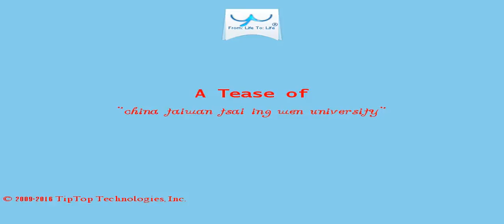A Tease: china taiwan tsai ing wen university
Moncada, meanwhile, said he extended a very warm welcome to Tsai  on behalf of the government and the people.

China claims Taiwan as its own territory and has been ratcheting up diplomatic pressure on the independence-leaning Tsai  since her election last year.

This Tease is included in the playlist which you may wish to view next.

There may be some fresher/older Tease for this topic and also some related topics. You can look for them by searching for "A Tease: china taiwan tsai ing wen university" on YouTube or by clicking this

To drink the full T for which this Tease serves like a preview, visit T and search for "china taiwan tsai ing wen university".